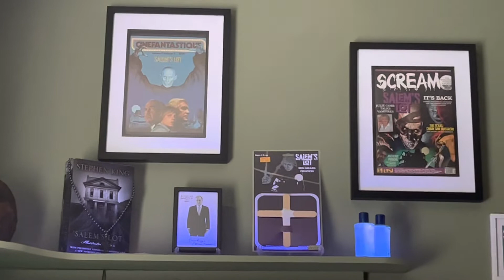My Salems lot memorabilia wall , il be unboxing the main man in November.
Just started to set up my display of Salems lot memorabilia, the pumpkin will be replaced with mr Barlow which il be unboxing in November.